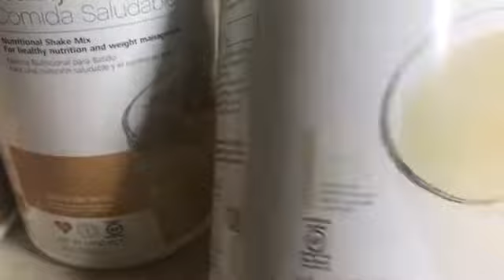Vlog #1 Dayin the life of Lizza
Fitness, my hair and shakes!